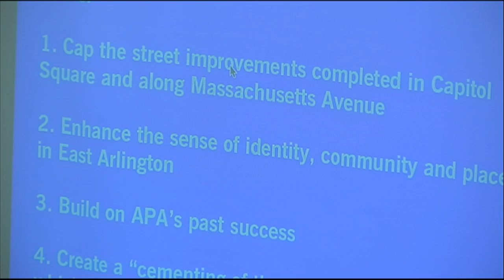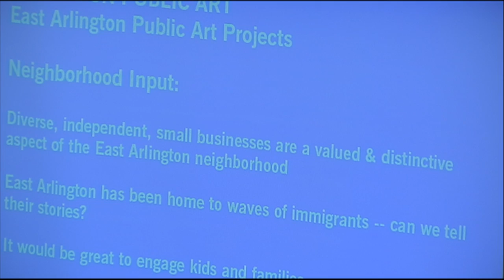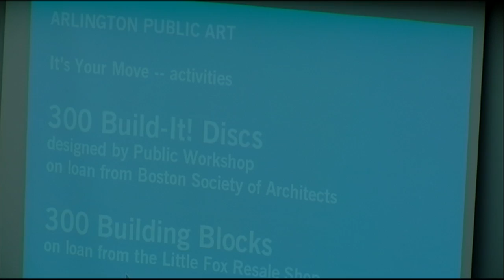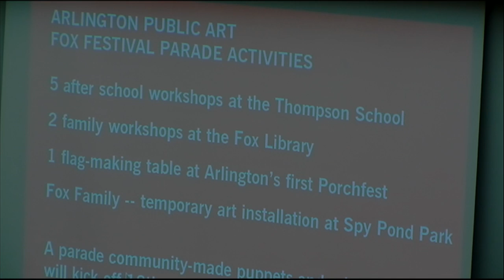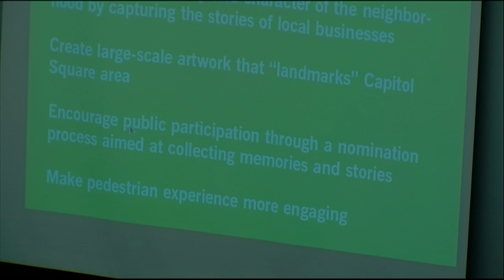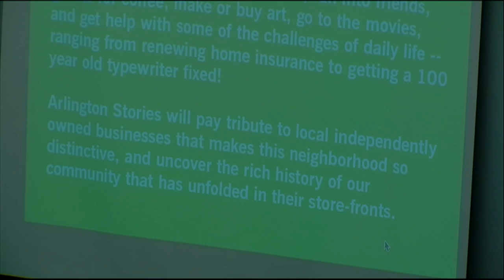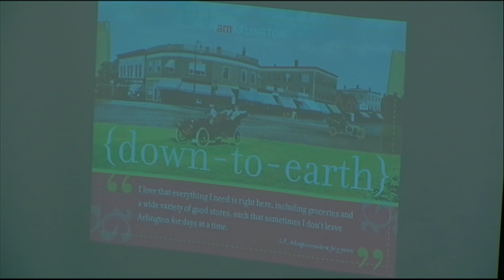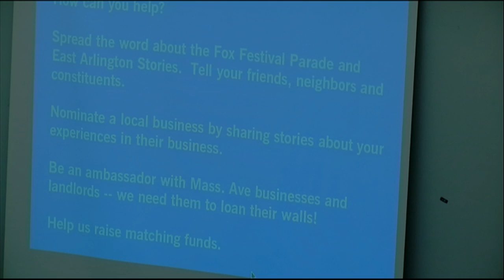Selectmen Meeting - June 6, 2016